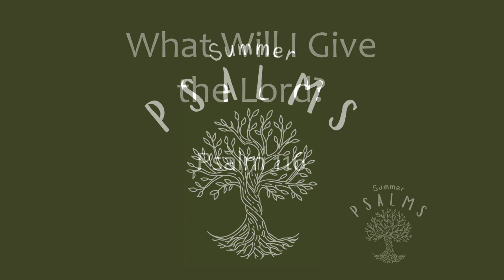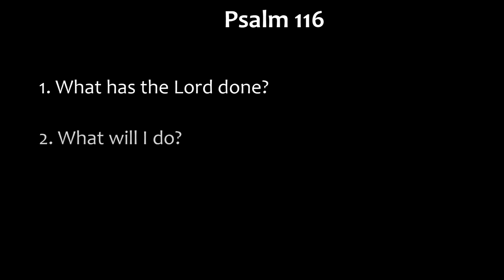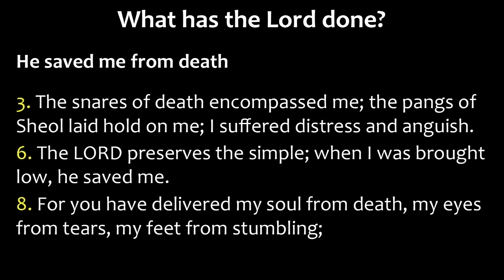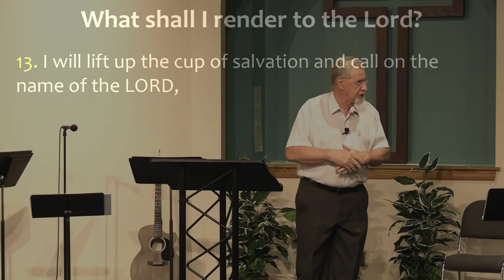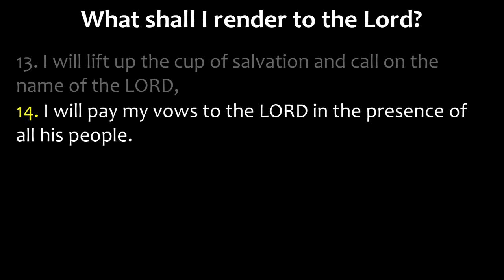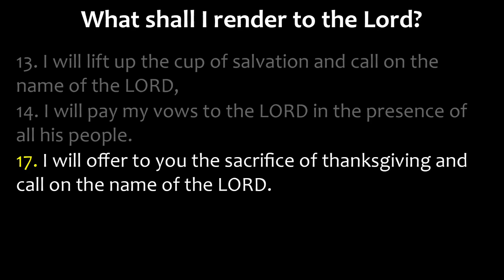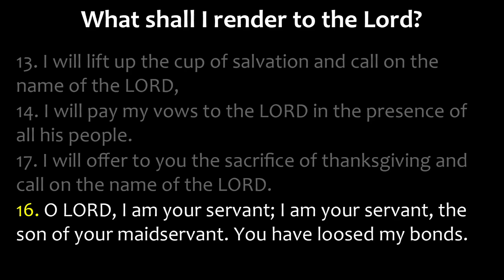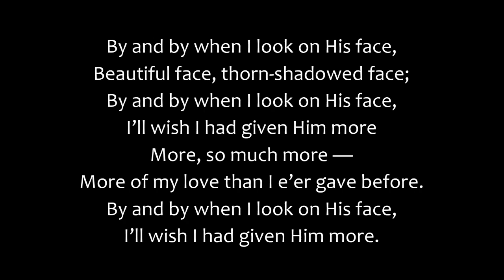What will I give the Lord? (Psalm 116)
The Lord has heard my voice and saved me. What will I give Him?
Preached at Living Hope Community Church, Janesville, WI. August 18, 2024